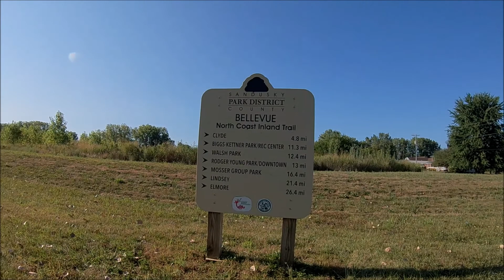NCI North Coast Inland Trail Bellevue OH to Clyde OH 8-22-2020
Video intentionally silent... please feel free to play your own music or whatever you want in the background.

This is a return trip from Bellevue, OH back to Clyde, OH on the North Coast Inland bike trail.

Recorded with Runcam3 on handlebars of bicycle.